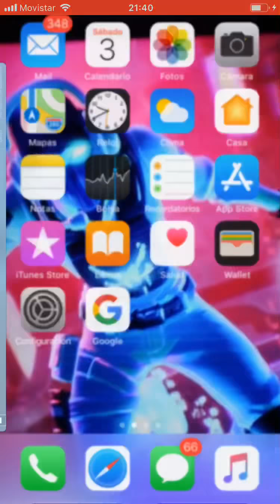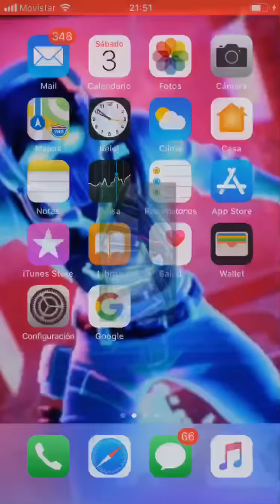Fortnite#4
Código ¡¡Pro!! en la tienda 🏬